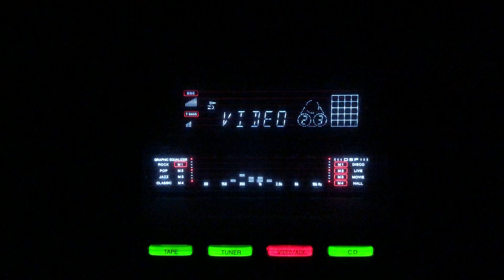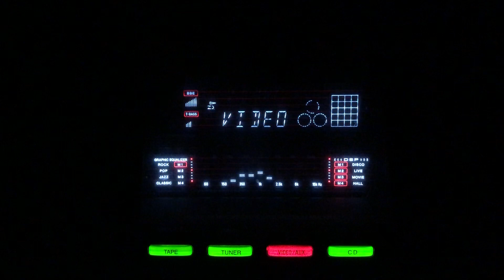Teri pe pe ki pukaron ne- Amir Bai Karnatki- Bhanwra/lnd/1945.